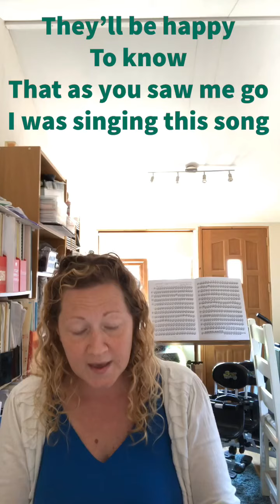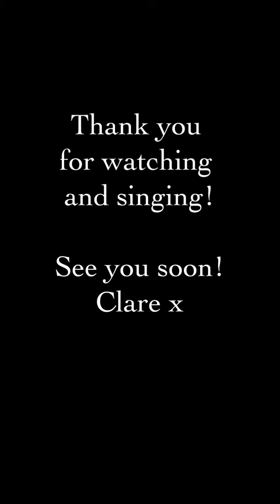We’ll meet again - Singalong for 75th Anniversary of VE Day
A Singalong Video including lyrics of WE’LL MEET AGAIN for those in isolation, lockdown and families living with dementia, for those in care and residential homes, for carers to use to entertain their patients / families / loved ones. Inspired by my singalong which is postponed due to lockdown and Covid19 Coronavirus. Please share amongst anyone who would benefit. ON THE 75th Anniversary of VE Day - my tribute xx